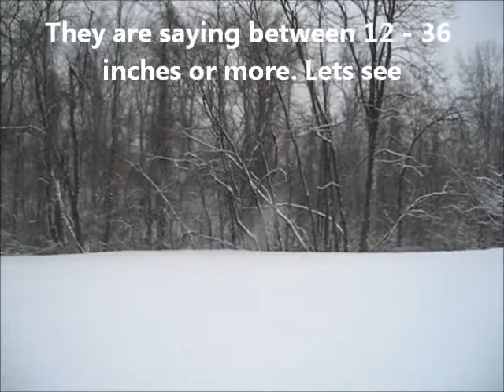NY Blizzard Updates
An update on the ongoing blizzard here in upstate New York. We had about 3 - 4 inches of snow by about 4:45 this afternoon. The snow is getting stronger now. It is already much deeper than shown here, but its too dark to record.

This is supposed to be a record breaking snow storm. Lets see what the morning brings.